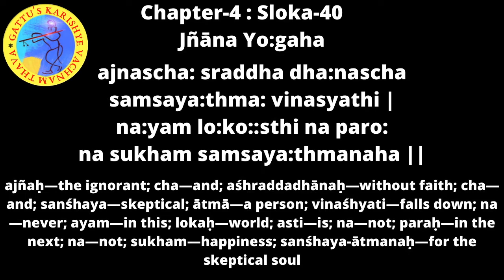Bhagavadgita Chapter 04 : Sloka 40